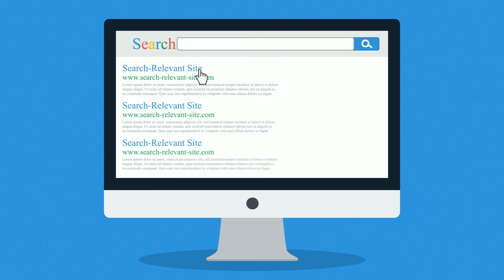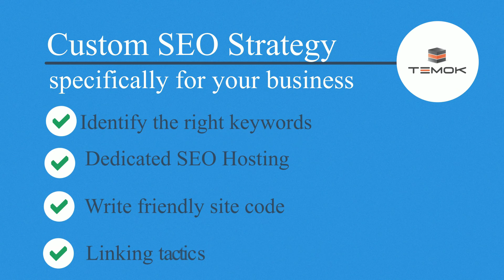What is SEO (Search Engine Optimization) and Why You need it? | SEO Basics | SEO for Beginners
What is SEO (Search Engine Optimization), and Why You need it? Search Engine Optimization is a technique that is used to rank your web pages on the first page of google. So, this video has a comprehensive introduction to SEO, and more suitable for newbies.
What is SEO Hosting?
Great Advantages of using Linux SEO Hosting
Ultimate SEO RDP Hosting
TEMOK Windows SEO RDP Hosting ready to meet your needs!
Search Engine Optimization Blogs
600+ Advertising & Digital Marketing Tips by Industry Experts